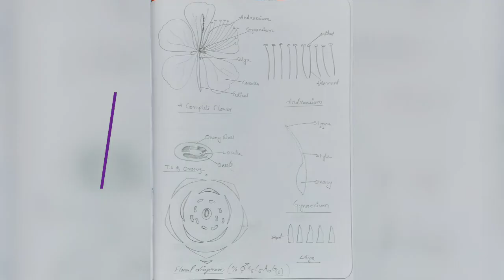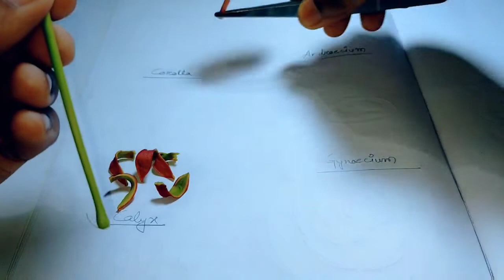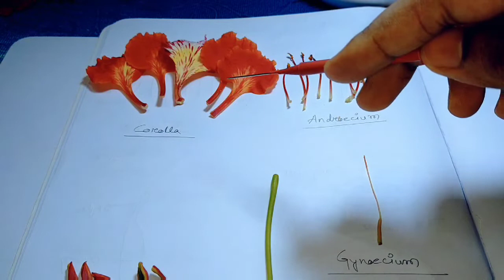Dissection of Gulmohar flower | Delonix regia | Botany Practical | Biology | Class X, XI, XII & UG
Your support helps me to create new video. So keep supporting.